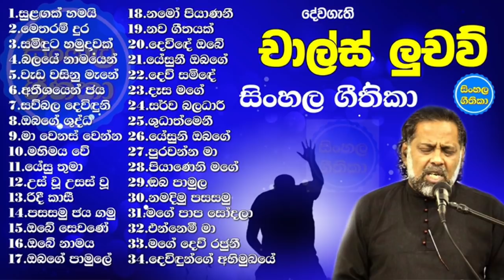pastor charles luchow hymns | Sinhala Geethika ekathuwa | sinhala christian charles luchow songs #2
Sinhala Geethika සිංහල ගීතිකා එකතුව | sinhala hymns 2021 | Pastor Lucky Senevirathne

Welcome to Sinhala Geethika channel, where you can find various Christian music genres, from country gospel, praise and worship, hymns, instrumental music and more. We love to share the good gospel through music. I pray these songs will bless you, and help you hide God's Word in your hearts. Happy listening! God bless you!